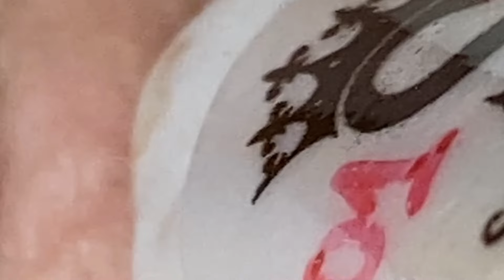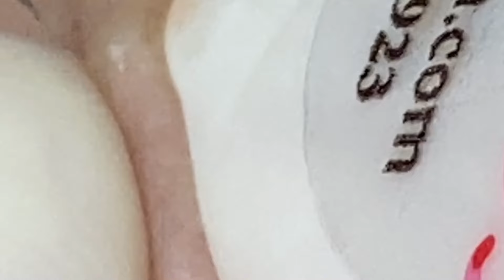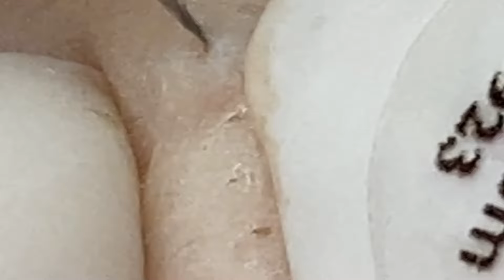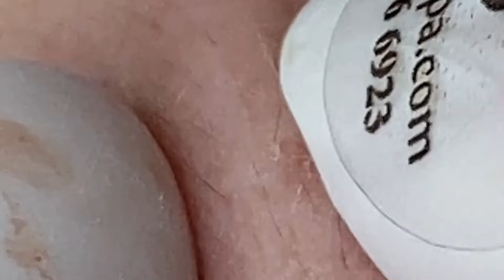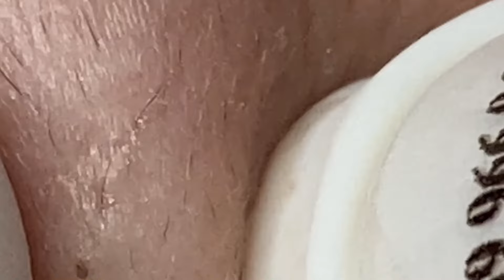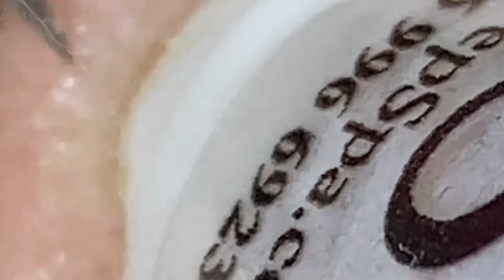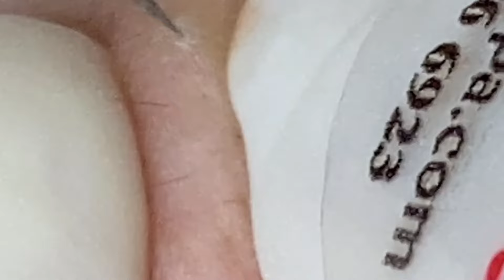𝐒𝐚𝐭𝐢𝐬𝐟𝐲𝐢𝐧𝐠 𝐑𝐞𝐥𝐚𝐱𝐢𝐧𝐠 𝐖𝐢𝐭𝐡 𝐒𝐩𝐚 #2256